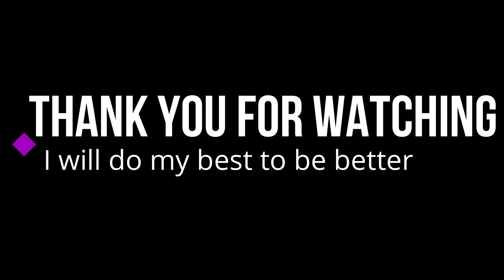MiQri TWERK Free style/ トゥワーク みくり / Japanese TWERK DANCER / フリースタイル /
We presented our freestyle at the end of the MiQri TWERK lessens class Wednesday.

I still have to study and do my best to improvise on the music I heard for the first time."

Would you like to see a full video of my to-work dance, a make-up video, a video of my model work and pictures?🍑📸👩🎥

You can watch photos and videos that you can only see on Patron.💋❣️